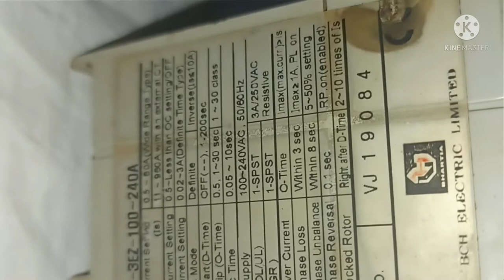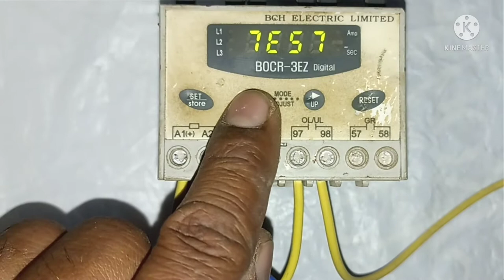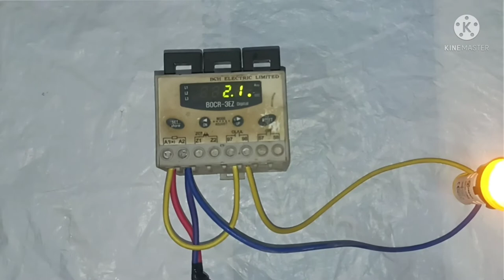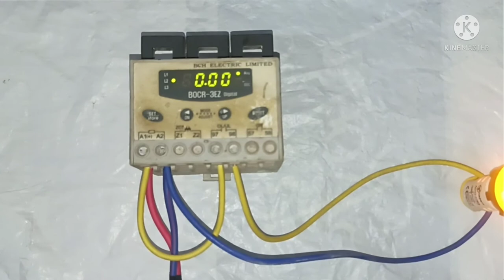BOCR-3EZ Overview and Over current delay time Tripping Test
Hello friends today consider BOCR-3EZ Relay Over current delay time tripping test.